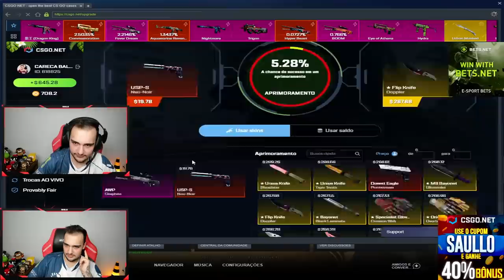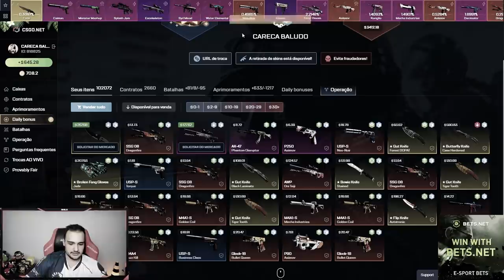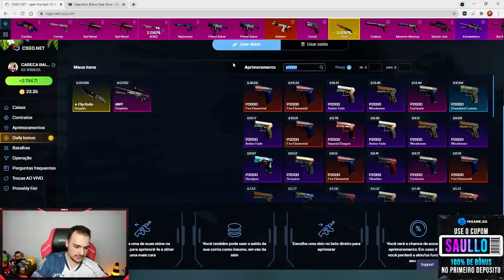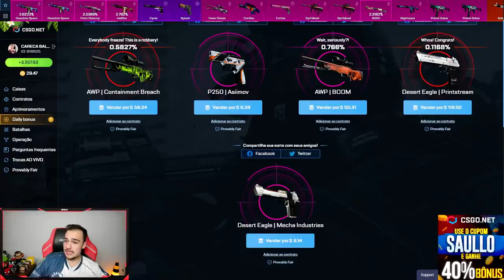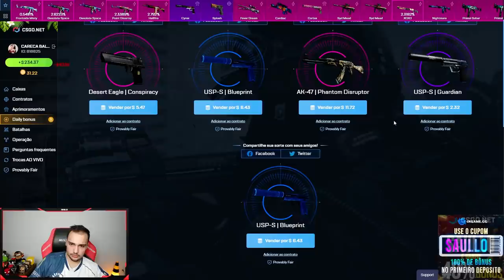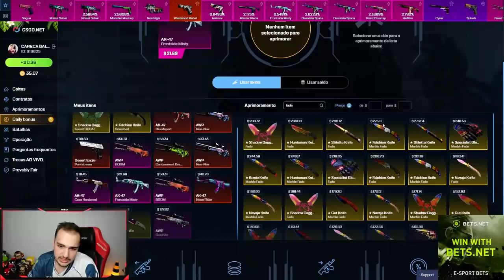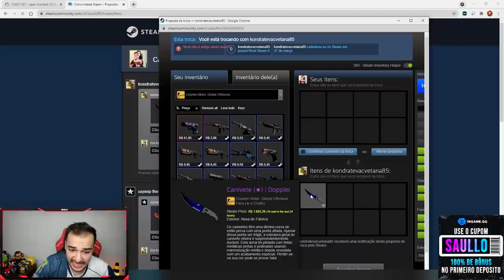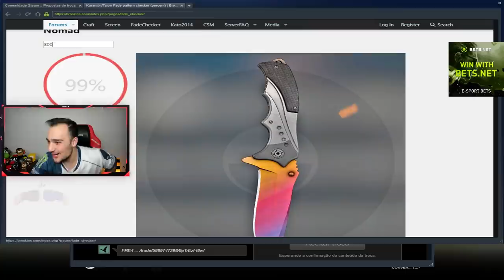ELA VOLTOU! Ganhei uma FACA 99% FADE novamente!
Abri caixas e ganhei a faca que eu havia perdido essa semana!